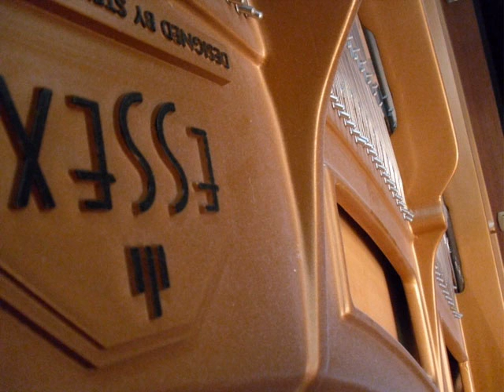Grant and Aunt J do Boston in 10 Minutes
Grant and Aunt J run through their day and a half of Boston supported by Grant's pictures of the trip... most of them.  Amazingly, we did this with no notes.  We were proud. :)

Thanks danimal for the inspiration!

and of course... Boston.

Here's all the stuff we hit in exactly 1.5 days:
Jamaica Plains
Flute Recital
Whale Watch
Boston Harbor tour  (ICA, Trade Center, Castle Island, Logan Airport, oldest lighthouse)

Brookline - Coolidge Corner
Green Line C Train - Beacon Street / Brookline
Newbury Street / Boston
Boylston Street / Boston
Prudential Center
Huntington Avenue
Duck Tours
Zakim bridge
Charles River
Skywalk Observatory
Mac store
Marathon finish line
Copley Square
Boston Public Library
Trinity Chapel
Hancock Tower
Commonwealth Ave (Comm Ave)
Public Garden
George Washington statue
Swan boats
Make Way for Ducklings
Cheers bar
Beacon Hill
State House (gold dome)
Sculpture 1st Volunteer African American regiment - civil war
Boston Common
Park Street Church
Granary Burial Ground  (Ben Franklin, Paul Revere)
King's Chapel
King's Chapel Burial Ground (name?)  (Mayflower, William Dawes, Gov Winthrop born late 1500's)
School street
Old City Hall
Old South Meeting House
Downtown Crossing
Financial district
Old State House
Fanuiel Hall
Great Hall (lecture place)
Quincy Market (scallops)
Rose Kennedy Greenway
North End
Paul Revere Statue
Old North Church
Paul Revere's House
Bronzed garbage
Union Oyster House
Holocaust Memorial
Government Center
Symphony Hall
World Headquarters - Christian Science Church
Berklee College of Music
Kenmore Square (dinner)